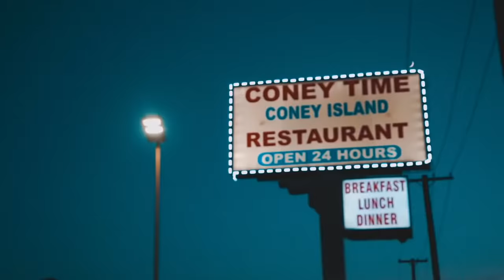DamJonBoi - Damn (Official Music Video)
The official music video of DamJonBoi "Damn" produced by JonBoi & shot by KOgoLoud.